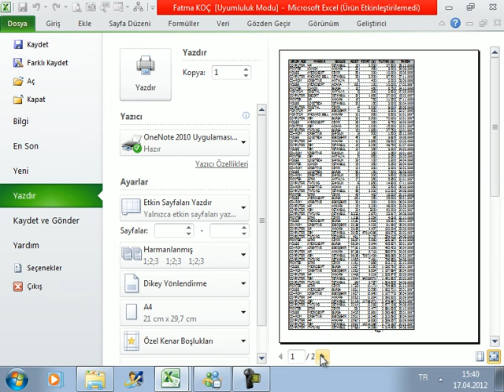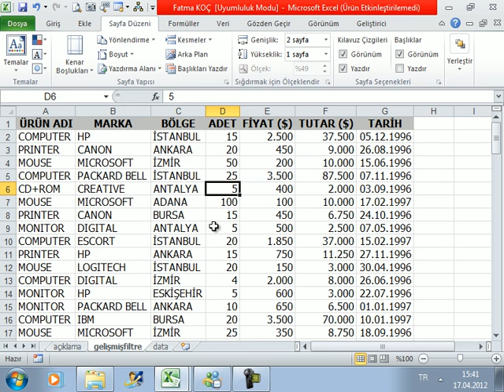505 excelde sayfalari sigdirma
Excelde Sayfa Düzeni Derslerimize sayfalari sigdirma konumuz ile devam ediyoruz.